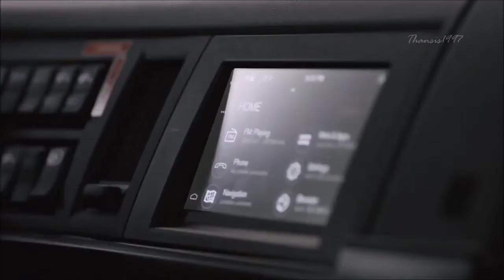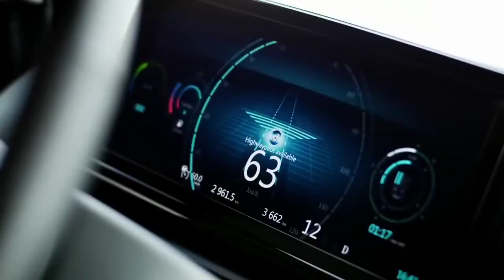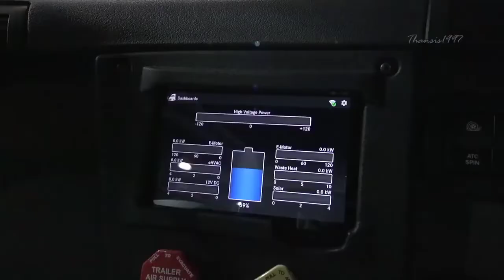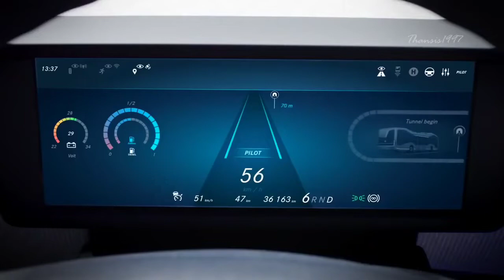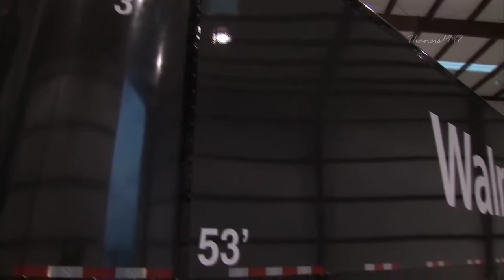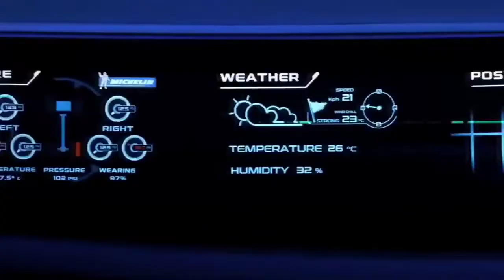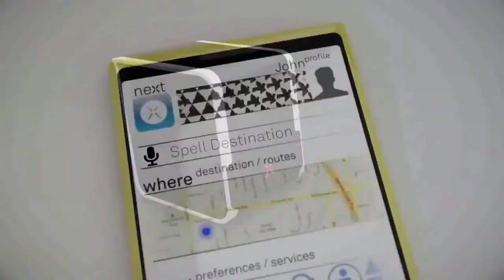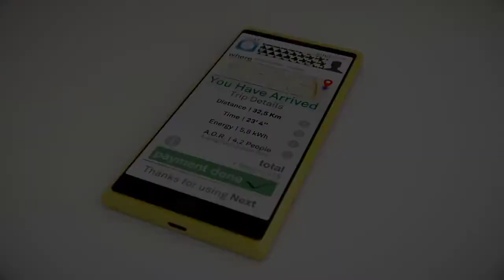10 Future Trucks & Buses YOU MUST SEE/luxurycars #2022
10 Future Trucks & Buses YOU MUST SEE/luxurycars #2022
Cteative commons reuse allowed